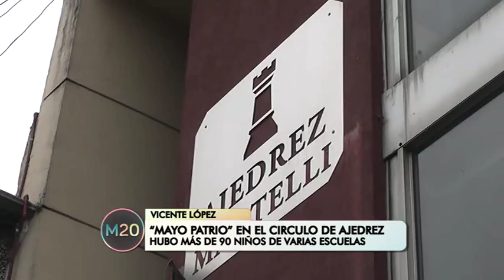"Mayo patrio" en el circulo de ajedrez - Vicente López